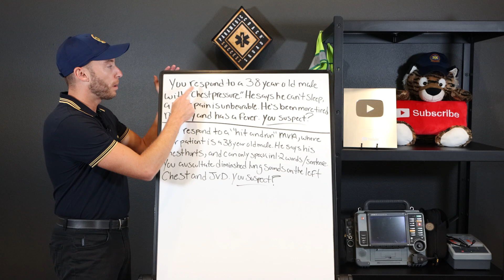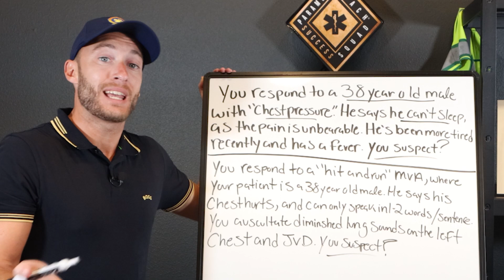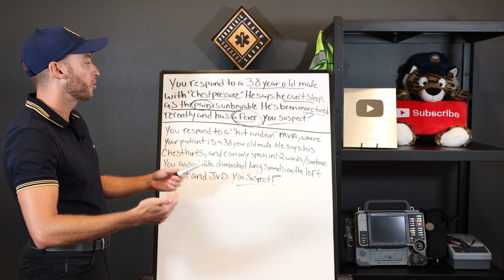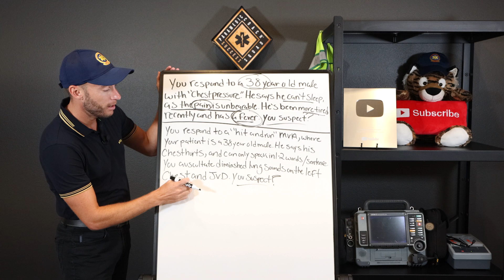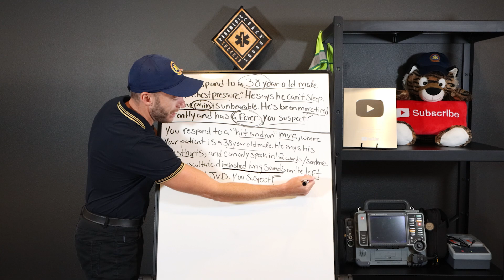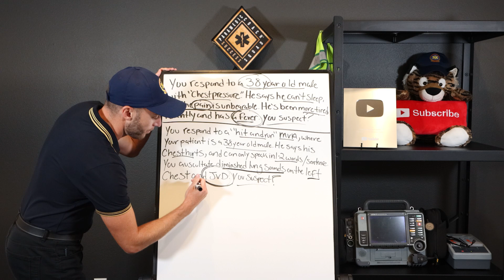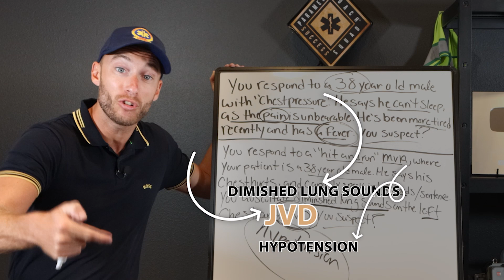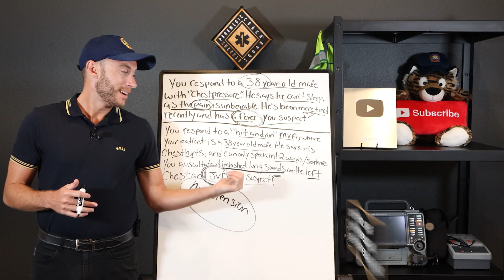SNEAKY Respiratory Emergencies You MUST Know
If you can understand this emergency medical services case you are well on your way to passing NREMT and gaining your national registry certification. Once you understand the hallmark signs and symptoms of all the medical and traumatic emergencies you are looking good for the NREMT exam.

After my last case review, I got so many comments from all of you wanting more reviews, so I made this video for all of you, hope you enjoy it!

My goal with this video is to take some of the most difficult parts of EMS education and break the concepts down simply for you so it will stick with you for life.

Be great,